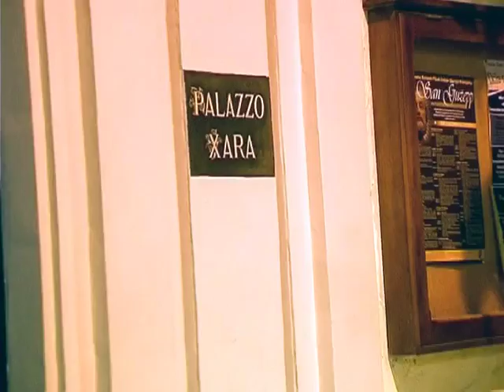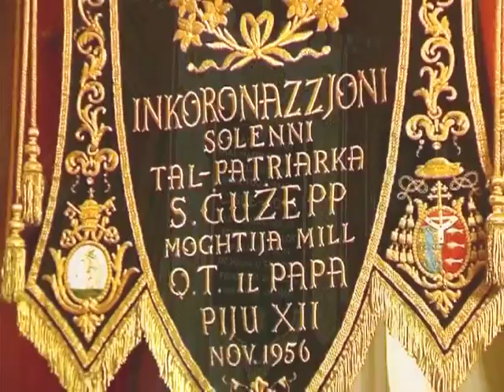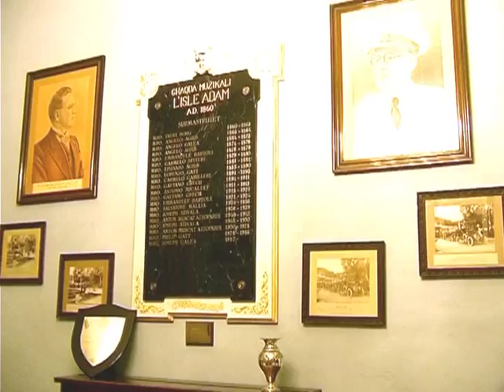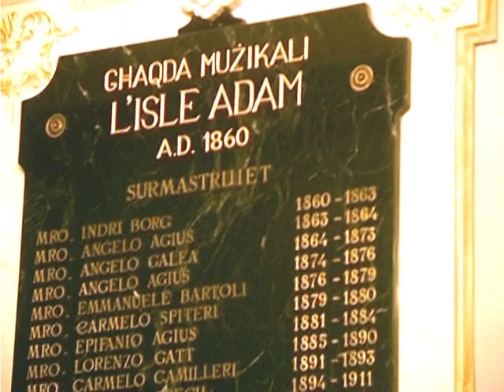Festa ta San Guzepp 2014 Rabat. Banda L'Isle Adam. Prt 1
Feature li ixxandar fuq F Living fil-programm Jien u Int.